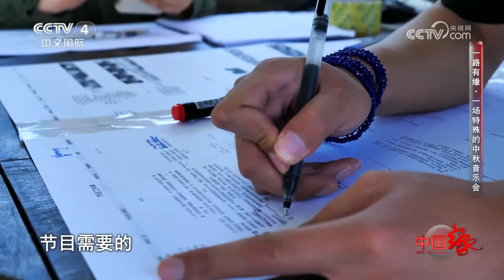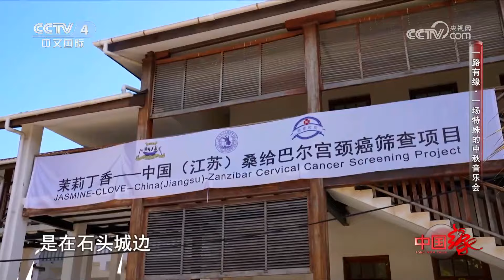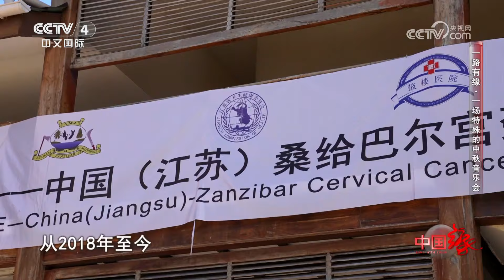《中国缘》 20231210 一路有缘·一场特殊的中秋音乐会|CCTV中文国际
本期节目主要内容：
    中秋音乐会对于远离祖国和亲人的坦桑尼亚华人华侨来说，是每年除春晚之外最大的文艺盛会。今年又恰逢共建“一带一路”倡议十周年，因此侨胞们铆足了干劲，要办一场比往年更加盛大的中秋活动。他们的这个想法也得到了中国驻坦桑尼亚大使馆的大力支持。
（《中国缘》 20231210 一路有缘·一场特殊的中秋音乐会）